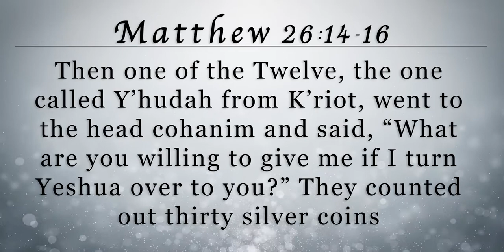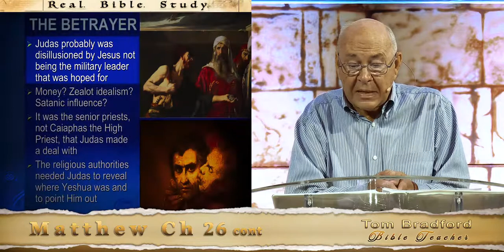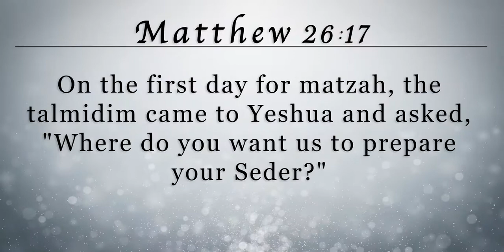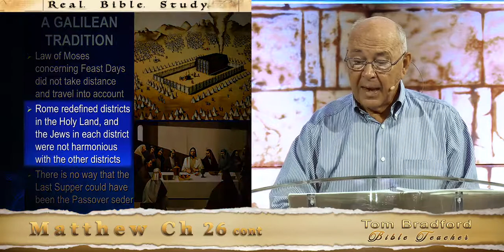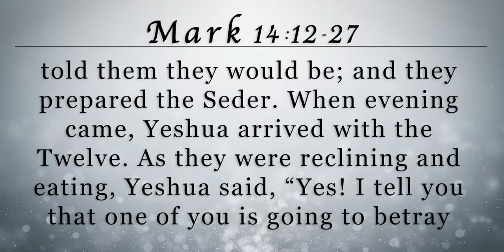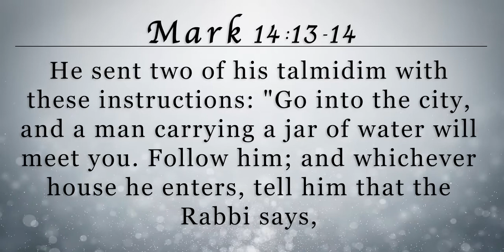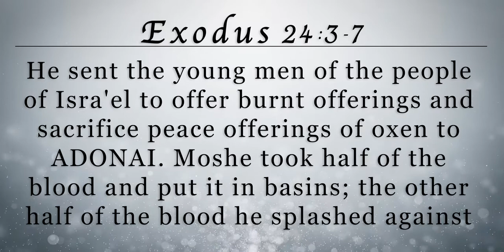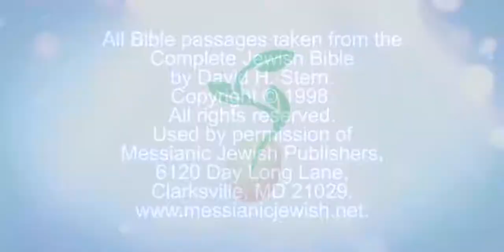M89 Tom Bradford's Torah Class - Matityahu Chapter 26 cont.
This man’s full name was Judas son of Simon. Christianity more traditionally knows him as Judas Iscariot. The “Iscariot” part of his identification has always been somewhat of an enigma in trying to decipher just what it was designating. Some believe, as the CJB tenders, that it was the name of the town he was from. And indeed, there may have been a town in ancient Judah called Kerioth. On the other hand, the English term Kerioth is probably taken from the Hebrew qeriy’yot that simply means cities. So, I cannot buy in to the concept that Iscariot is a Greek/English term that is a but a town name that Judas hails from. More likely is that Iscariot is a translation of the Latin sicarius. Most of our modern English translations of the New Testament have come from the Latin, which is what the Greek New Testament manuscripts were first translated to. And even when they have not come as direct translations from the Latin versions, certain loan words are taken from it and they appear in our Bibles.

Tom Bradford